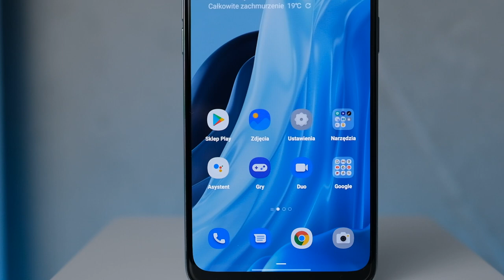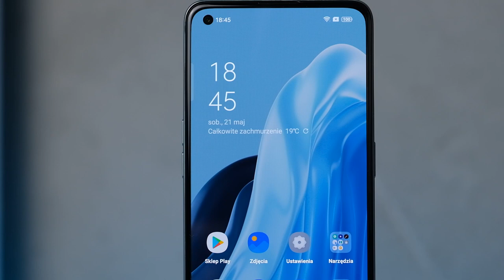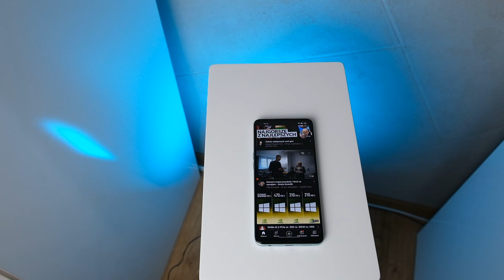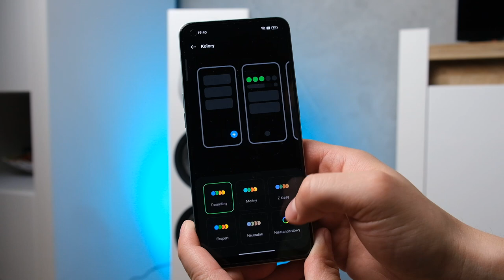Oppo Reno 7 Lite 5G - czy jest warty swojej ceny?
Producent nie miał wpływu na treść merytoryczną tego materiału. Opinia w materiale jest moja, niezależna od producenta urządzenia.